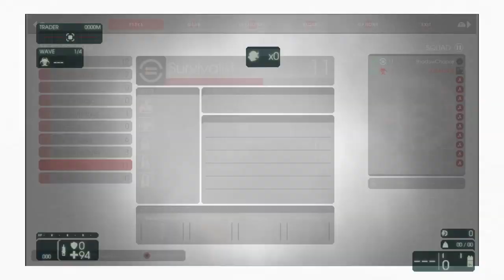Killing Floor 2 Vs survival